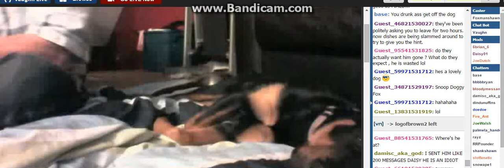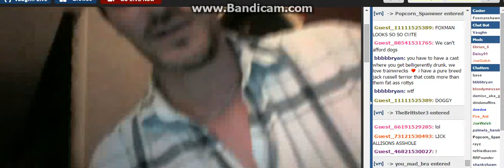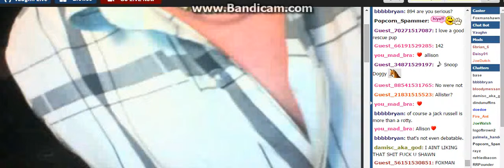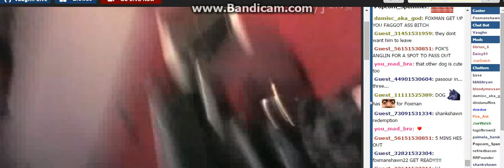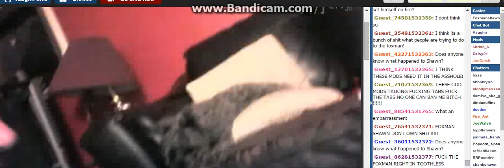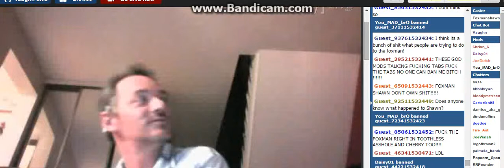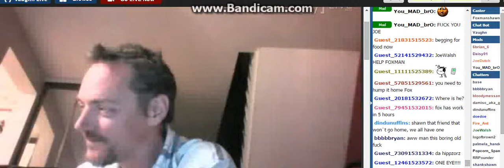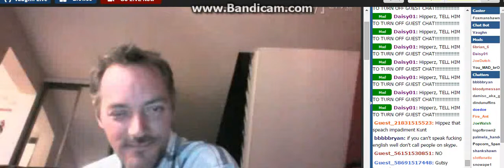Is Thiz A Rap Vide0 R0tts Everywhere ?